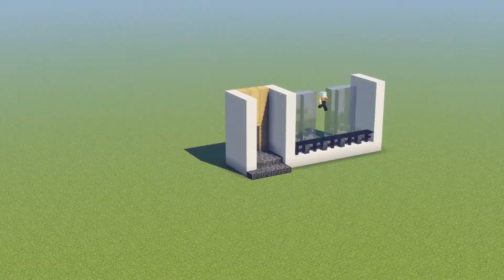Minecraft - Como hacer una CASA MODERNA 6 (FÁCIL)